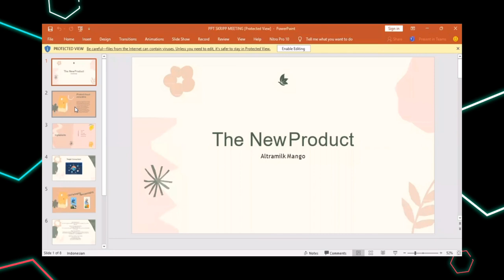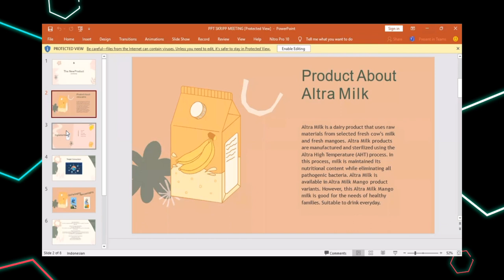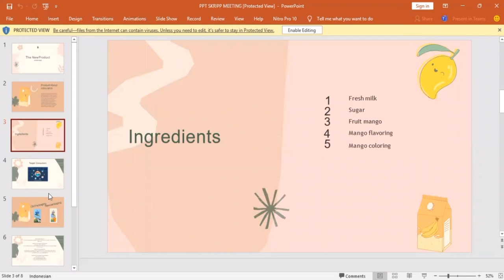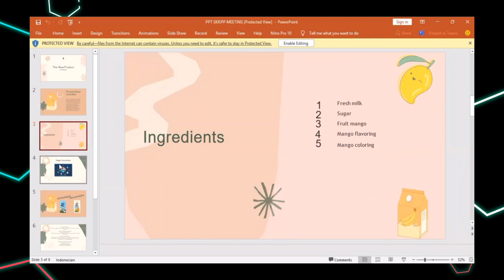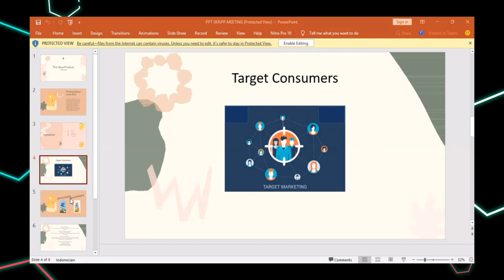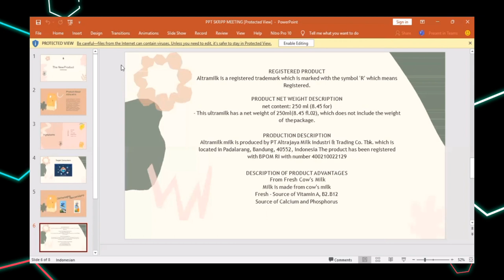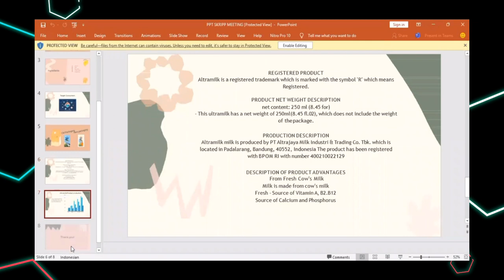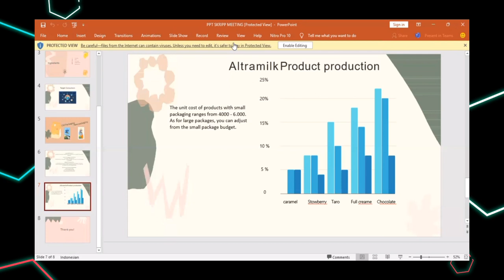Meeting Bussines Group 3 - A1E1 Sultan Agung Islamic University, Semarang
Grup 3 Meeting Bussines
S1 Accounting
FE Unissula 2022
Class A1E1
Mentor  : Mss. Rinawati, SS., M. Hum
English course

Meeting from PT. Altra Jaya Co. Tbk.
This meeting talk about new varian altra milk.

Partisipant :

Rofikatun Najah (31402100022) as CEO
Mita Wahyu A. (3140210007) as Assisten CEO
Dita Emilia U. (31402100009) as Secretary Production
Wahyu Tantri S. (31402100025) as Production Manager
Siti Nurhalimah (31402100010) as Packing Supervisor
Fuguh Bagaskara A. (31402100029) as  Financial Manager
Sungging Pinilih C. A. (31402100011) as Marketing Manager